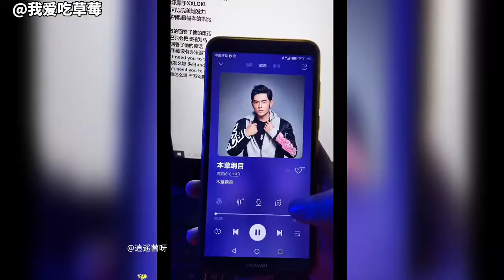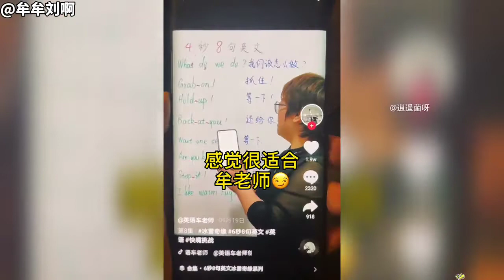Rap 看你能多快#民間高手